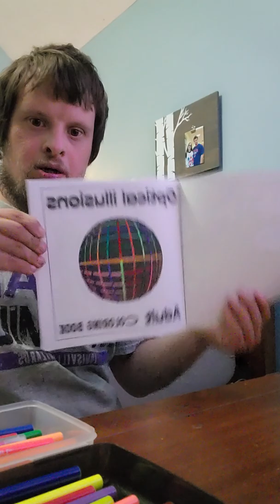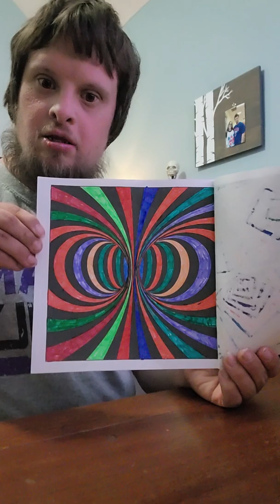coloring illusions 2022